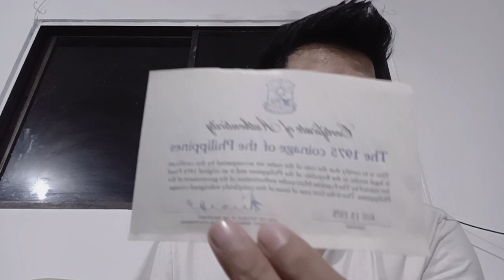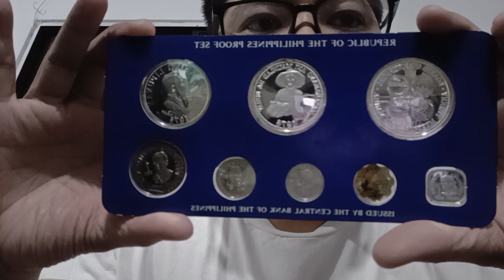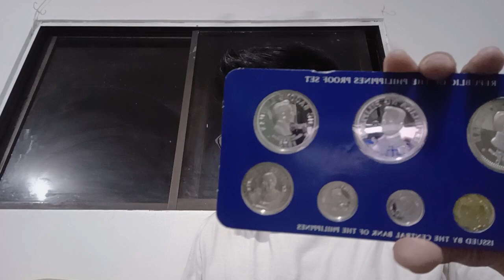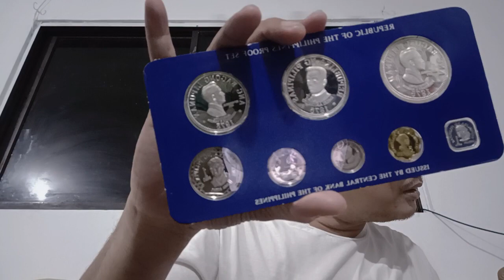Updated price nito 1975 and 1976 Proof Set